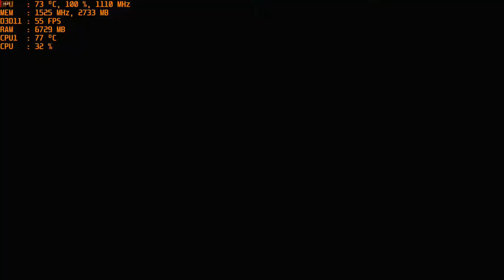Overwatch 4K at Ultra & High settings with an R9 390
-The game seemed to have an issue with the driver resulting in the gpu clock speed dropping to zero and tanking fps i was getting a stutter 20fps. I used "clockblocker" to keep the gpu clock up and the game ran perfectly fine.

-The gpu frequency dropping happens from time to time and seems to come and go with various driver updates/game patches. I remember Battlefield 1 at first ran great, one day I ran the game and it ran like hot garbage but everything else was fine. Found out about clockblocker, tried it and again the game ran fine. Fast foward to a later date, i ran Battlefield without the program and it was totally ok indicating its either the fault of the driver or game updates. Same went for Overwatch, in the past I did a run at 1440p and I didn't have any issues at that point in time.

Cpu: Fx-6300 4.6ghz OC
Ram: 16gb DDR3 1866mhz
Gpu: MSI R9 390 8gb OC
OS: Win10 Pro, Recorded with Crimson Relive
Res: 4k (2160p) Ultra & High settings